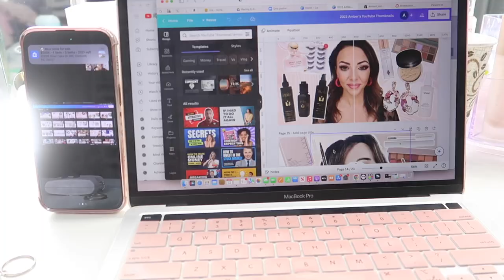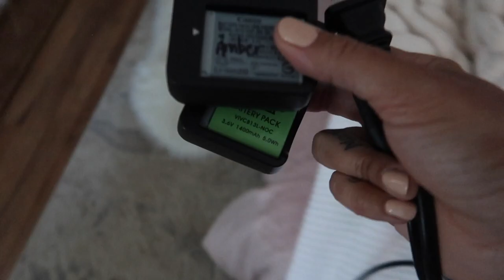Organizing my HUGE walk in closet (new nails, facial mask, Chitchat) Beauty Vlog 19 Amber Lykins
GET YOUR FREE GIFTS HERE! 🤍
The only Makeup Bag You'll Ever Need Check List:

BUY THIS LOOK, PRODUCTS USED IN THIS VIDEO:

🤍Amberlykins.com
Organic Body Sugar Scrub

Facial Peel
Charcoal Mask
Eye Patches
Bio Lifting Mask

🤍Makeup products: Ulta & Sephora